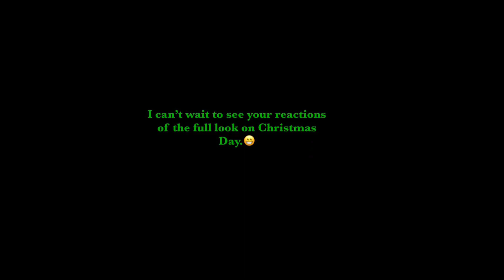Sneak Peek of Merry Mountain Minecraft Mario Kart Tour🎄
Hey guys! Just give a quick final preview of the map that I’m currently working and it will be ready on Christmas Day at 5pm!

I can’t wait to see your reactions of the full look soon.😁